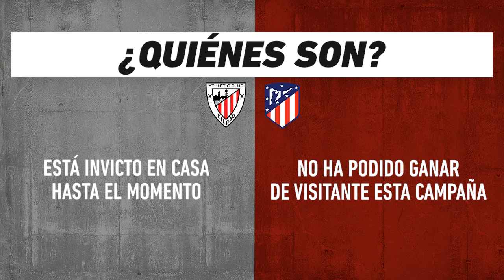Athletic de Bilbao vs Atlético de Madrid, frente a frente: Futbol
Duelo de la Jornada 4 del futbol español